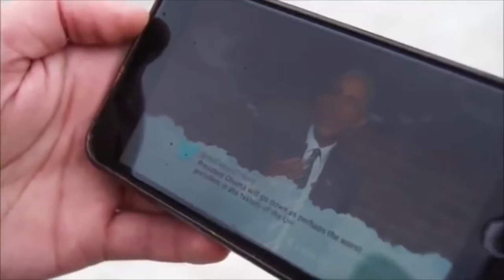Don't Celebrate Too Early Compilation 2018